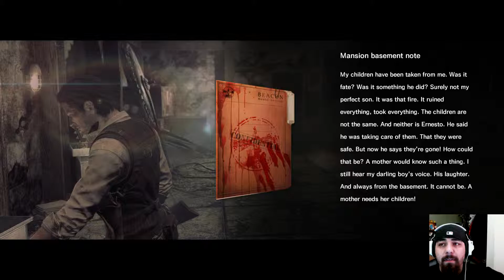The Evil Within #22 / Only A Face MAMA Will love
Hey Peeps, Were Playing The Evil Within Is That A Battery OR are u happy to see me